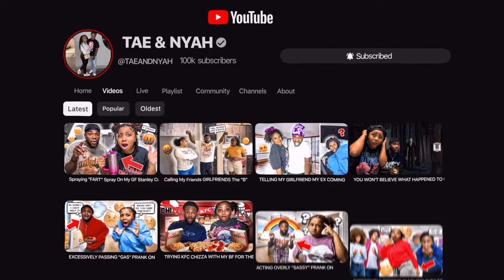EXCESSIVELY "TICKLING" MY GIRLFRIEND PRANK...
📱 stalk us 👀
💜NYAH⤵️